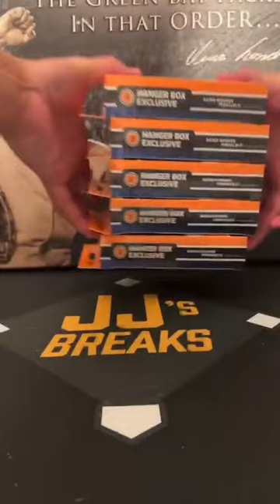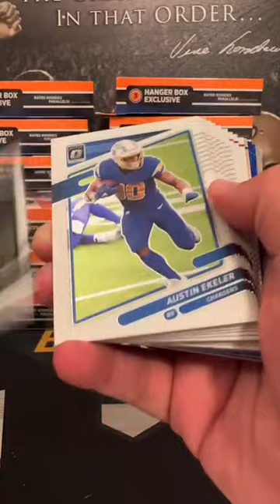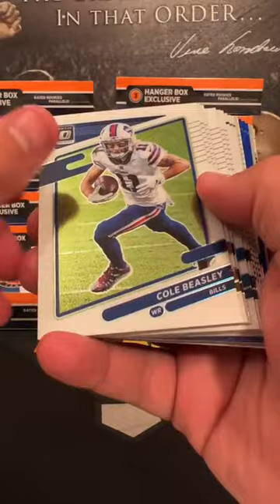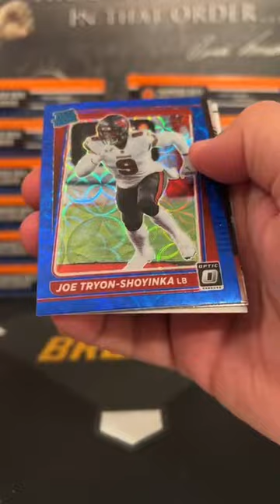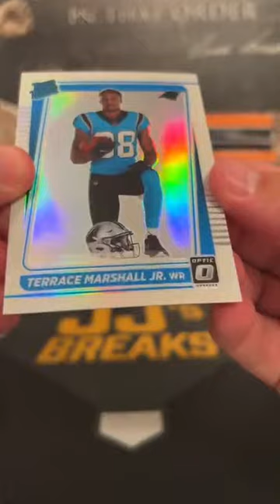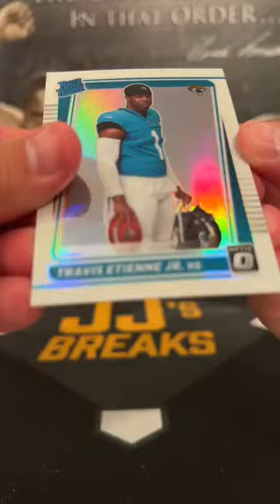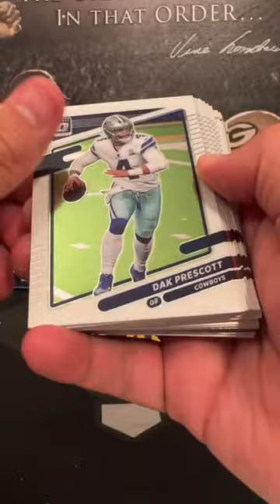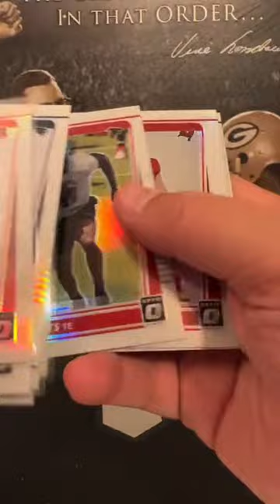2021 Optic Football 20 Hanger Break 9/19